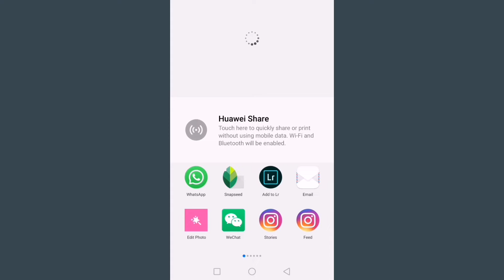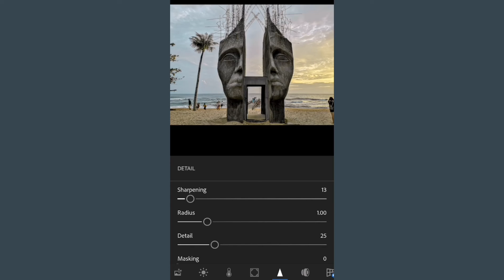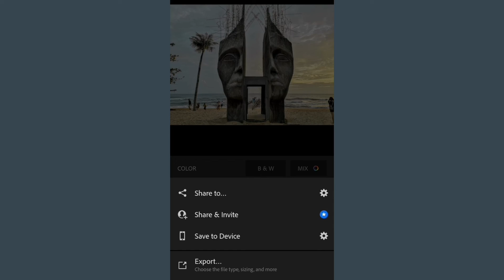[ LIGHTROOM 教学 ] PHU QUOC 越南沙滩 | 如何将天空变色?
简单3分钟把天空变色。